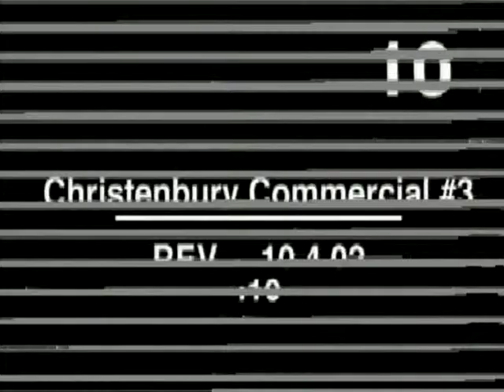Christenbury misc spots